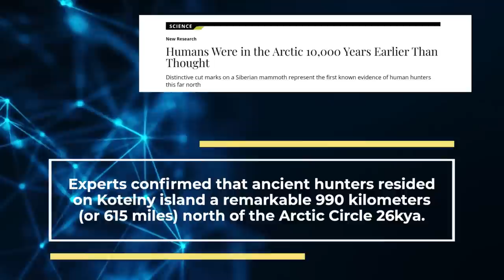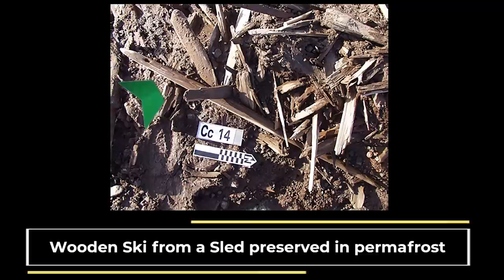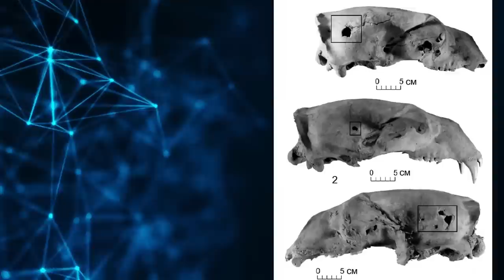26,000-Year-Old Ancestors of Native Americans Hunted in the Arctic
Over 600 miles north of the arctic circle (way before Columbus), the World’s northernmost Paleolithic settlement has yielded Evidence Of Ancient Hunters Butchering Wooly Mammoths 26,000 Years Ago by the ancestors of Native Americans. In The coldest inhabited region on Earth, the frozen grounds have revealed the northernmost Paleolithic settlement ever found, where Ancient hunters butchered wooly mammoths at the site 26,000 years ago. Logic tells you that if humans were living this far north 26,000 years ago, they could have easily made the trip to North America by this time as well. Experts confirmed that ancient hunters resided on Kotelny island a remarkable 990 kilometers (or 615 miles) north of the Arctic Circle. Their butchering tools have been found alongside multiple bones of extinct wooly mammoths.  Scientists have restored 70% of the sk

CHAPTERS:
0:00 Mammoth Hunters Above the Arctic Circle 26kya
3:52 Husky Dogs Used to Hunt Polar Bears